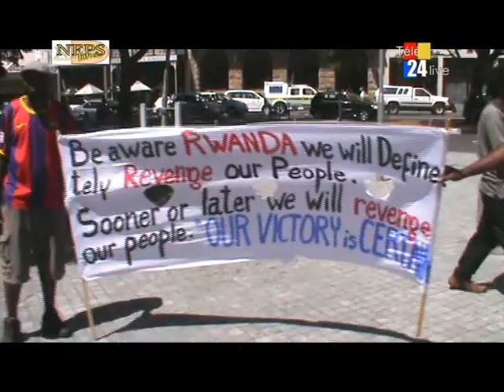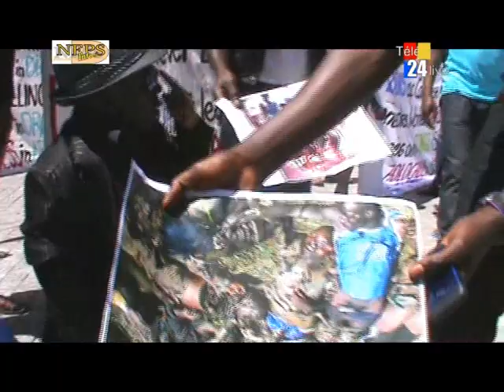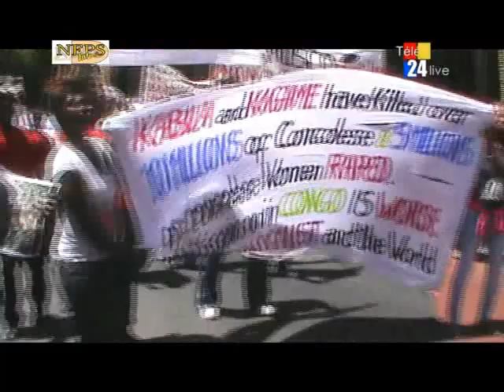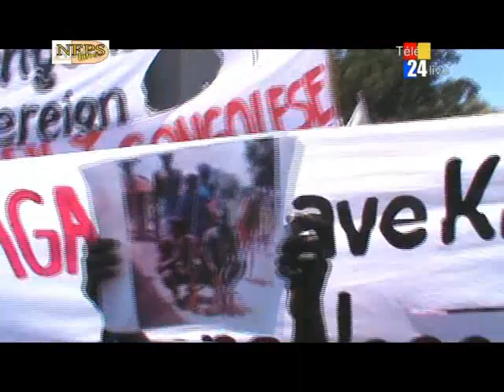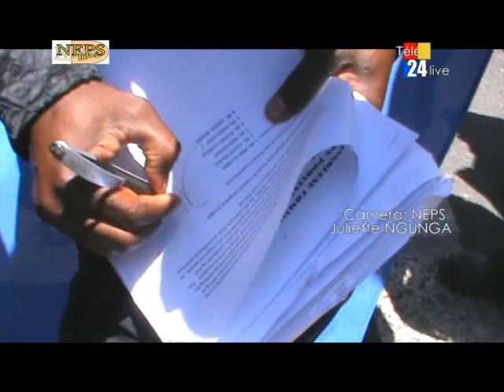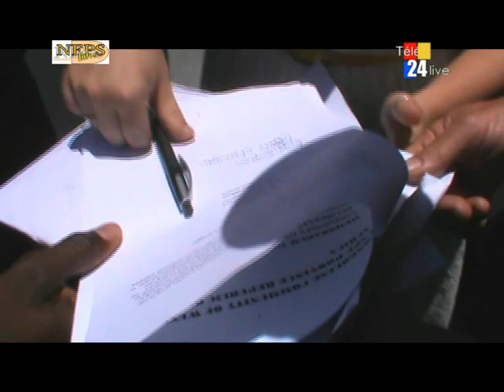Nepsinfo-TELE24live: CAPETOWN MARCHE DE PROTESTATION CONTRE L'AGRESSION ETRANGERE.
TELE24 live - Nepsinfo a la pointe des evenements en Afrique du Sud et partout dans le monde. Voici l'exclusivite de la marche de protestation de la communaute congolaise de cape town contre l'agression etrangere dans notre pays la RDC. Nepsinfo le miroir des congolais resident en Afrique du Sud. SUIVEZ!